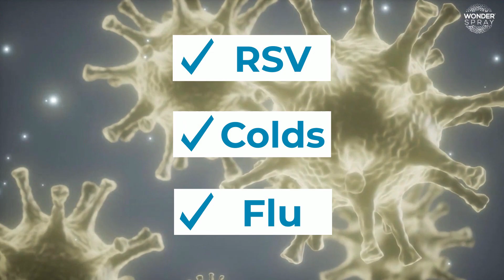Wonder Spray - Stop Seasonal Respiratory Issues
Welcome to the Wonder Spray YouTube Channel. We are very happy to see you!

🏆 Wonder Spray was founded on one simple mission – to provide safe, effective & affordable protection from universal health and hygiene problems. Protection for you and your entire family.

➤Wonder Spray is the New All-Natural Breakthrough Solution for Clear and Healthy Skin.

🏆 FDA CLEARED for Wound Care - Wonder Spray has been tested in a variety of efficacy and compatibility tests required by the FDA.

🏆 NO PRESCRIPTION - You do not need a prescription to purchase Wonder Spray. Great for the entire family to use daily and for first aid.

🏆 While researching natural treatments for diabetes, in this case, wound healing, Dr. Burd found that Hypochlorous Acid (HOCL) not only helps manage wounds, but is also useful for keeping skin healthy in day-to-day life.